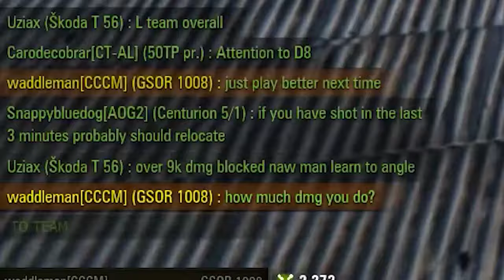Average Skoda T56 Player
Its always these types of players that are in chat. On gosh fr fr